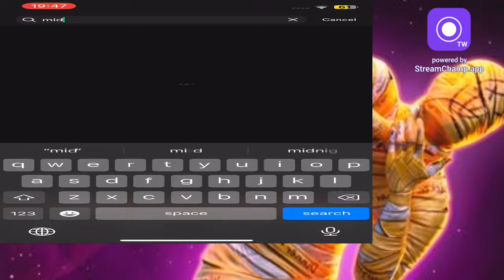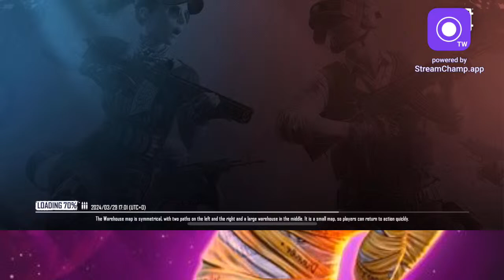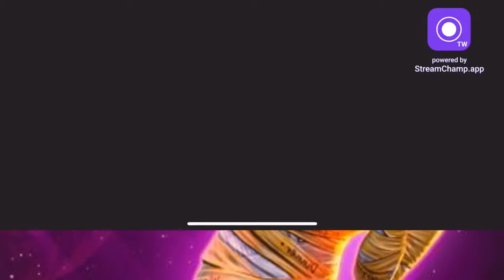Pubgm room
Streaming Pubg Room